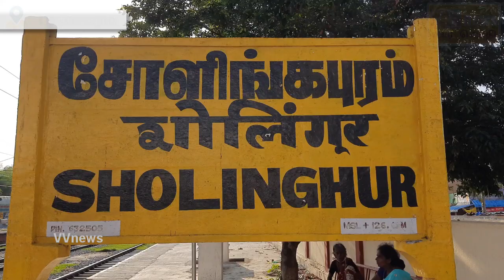மீண்டும் சோளிங்கர் ரயில் நிலையம் வழியாக தென்னக ரயில்வே இயக்கும் சிறப்பு ரயில்கள்